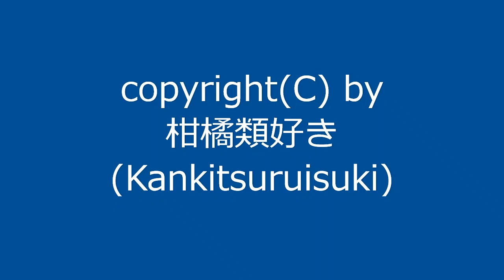【自作曲】『不思議な曲その5』 / Original Music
2007年9月に作った曲を動画化しました。

曲名：『不思議な曲その5』